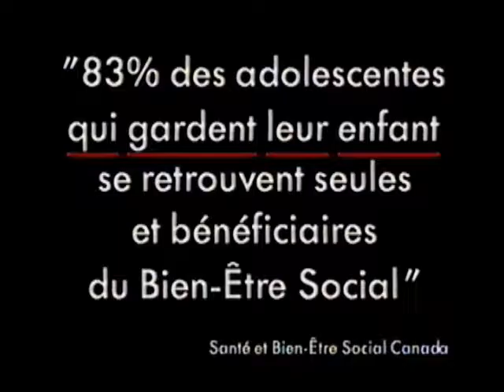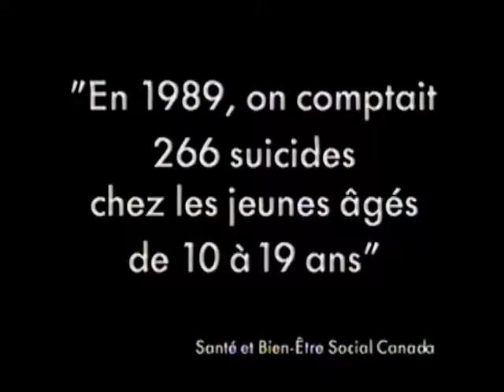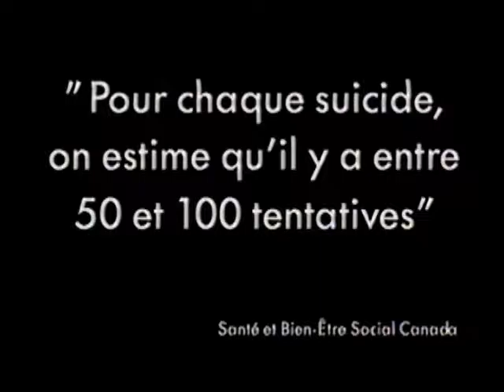Ici Ados Canada (1993) partie 2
Vous croyez les jeunes amorphes, désespérés? Vous croyez qu’ils ont perdu le sens de l’humour? Il est plus que temps de reprendre contact avec eux. Ils vous entraîneront dans une tornade de fantaisie et d’énergie animée par deux monstres sacrés de l’humour, Chantal Francke (la fille de Rock et Belles Oreilles) et Claude Meunier (notre Dong national), le tout vibrant au son de la musique originale du groupe Rude Luck (incluant leur grand succès « Faut pas craquer »).
Dans la super production « Ici Ados Canada », les témoignages de jeunes recueillis à la grandeur du pays sont entrecoupés de sketches à l’humour féroce, mettant en vedette les étoiles montantes de l’humour, dont Mario Jean (alias Ti-Guy Beaudoin), Maxime Martin et Martin Petit.
Sans détour, la vérité des jeunes explose dans « Ici Ados Canada ». Oui, ils sont confrontés plus que toute autre génération à une crise économique qui n’en finit plus; oui, ils sont victimes d’abus sexuels et de violence familiale; oui, ils ont de la difficulté à dialoguer avec leurs parents, mais par-dessus tout, ils croient fermement en la vie et sont prêts à relever le défi de l’avenir.
L’amour, l’amitié, la sexualité, la communication, la violence, la drogue et l’alcool sont autant de thèmes abordés par les jeunes et repris dans des sketches plus drôles et émouvants les uns que les autres.